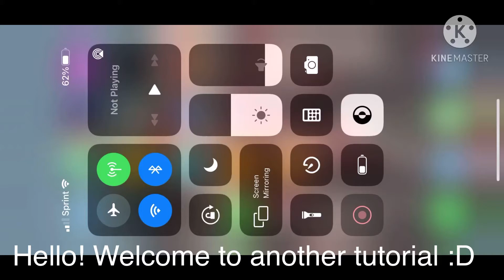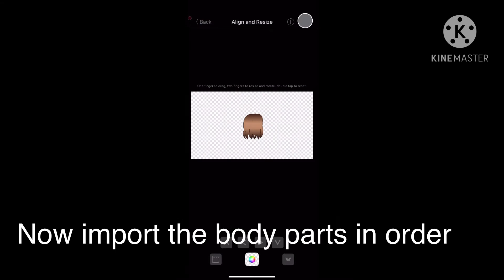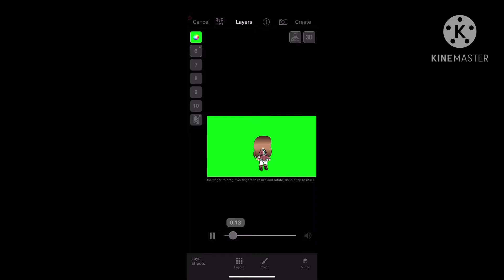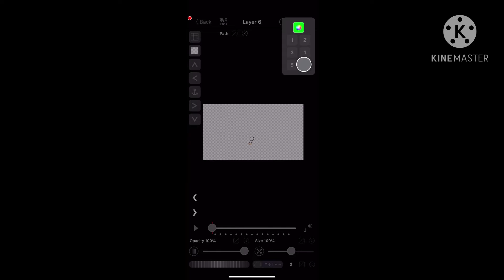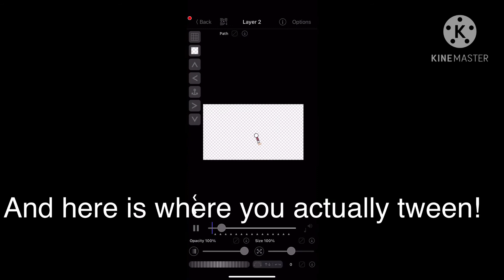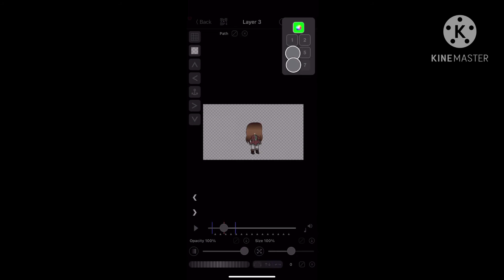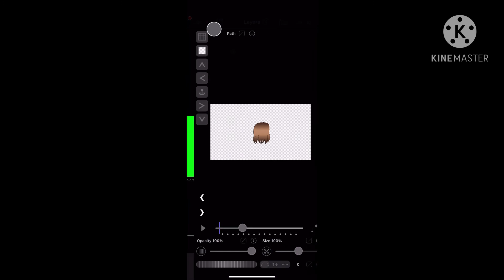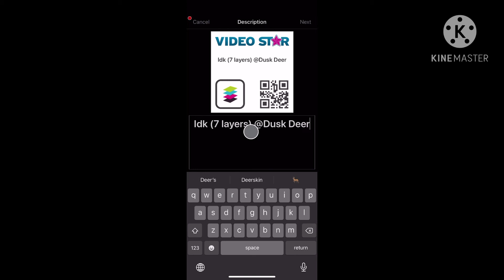How to tween in Video Star! 600 subscribers special!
Sorry I forgot to add music- and ask any questions in the comments!